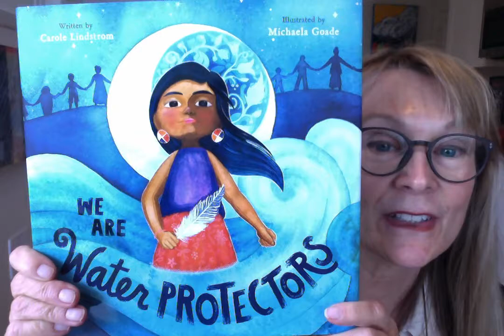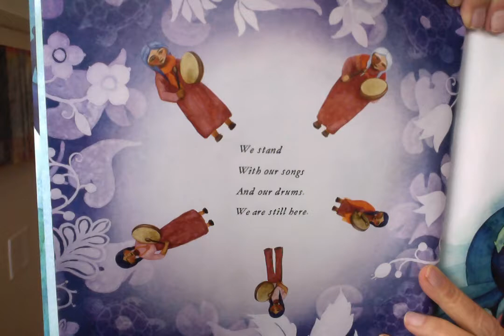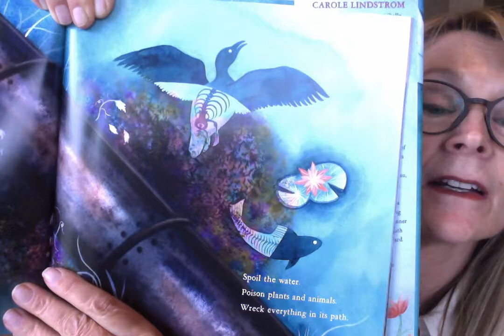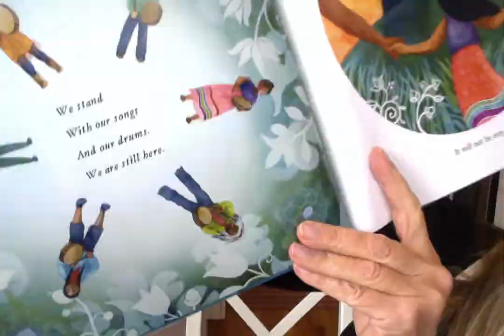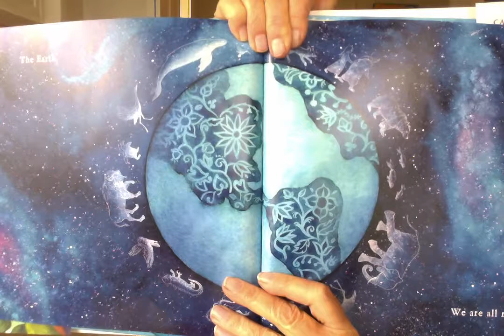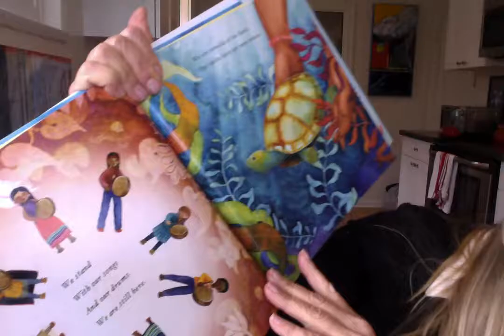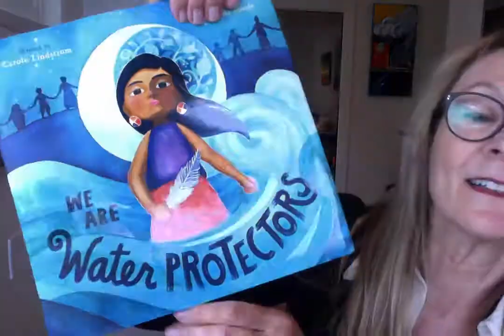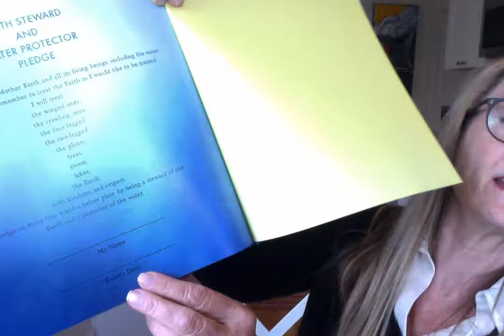Teacher Winnie Reads The Water Protectors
This beautiful book tells about how important water is and from a child's point of view how a snake will destroy the water. The snake is a metaphor for the oil pipelines. In 2016, the Standing Rock Sioux Tribe stood up against the titans of the oil industry to protect their regions water and sacred burial grounds. The Standing Rock Sioux joined by many tribes and allies continue to fight pipelines on a daily basis.
This book is by Carole Lindstrom of the Turtle Mountain band of Ojibwe and is illustrated by Michaela Goade of Tlinget and Haida Tribes of Alaska.